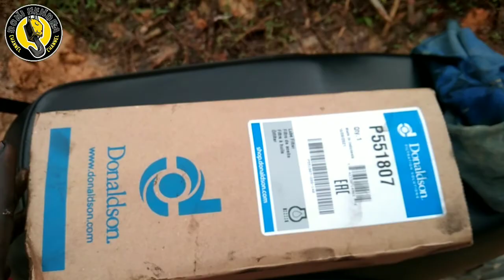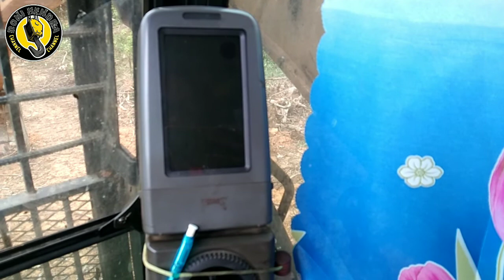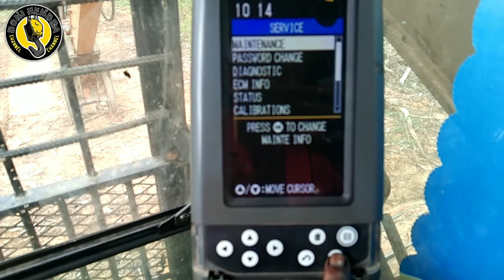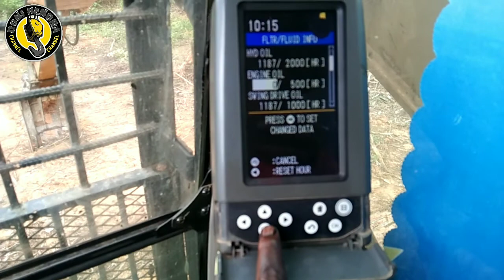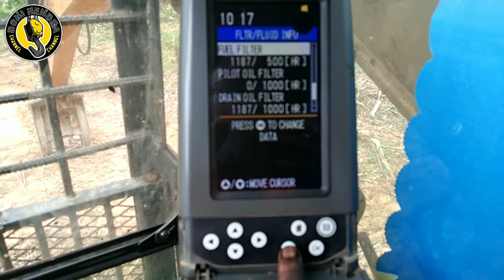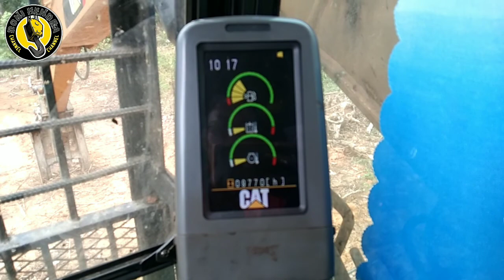Cara meriset Di monitor panel pada Alat excavator Caterpillar 313D2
Dan cara ganti oli sekaligus meriset di monitor panel.